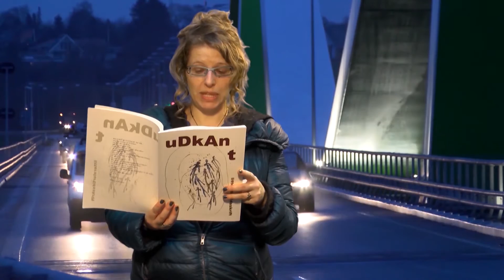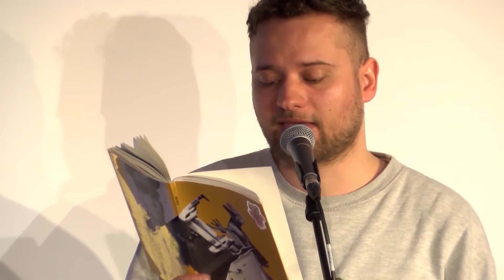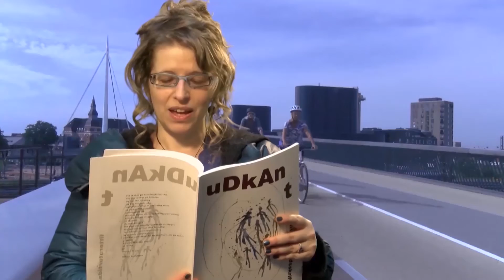Odense Lyrik, poesi, digte og mere lyrik i lange baner!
Odense Lyrik er klar med en ny festival i dagene 11-19.marts.
Vi varmer op med en reportage fra sidste års festival.